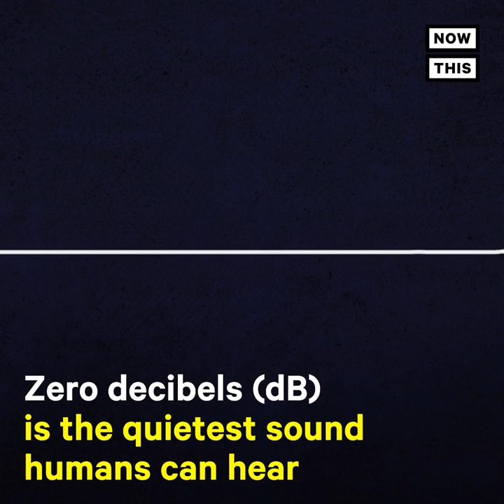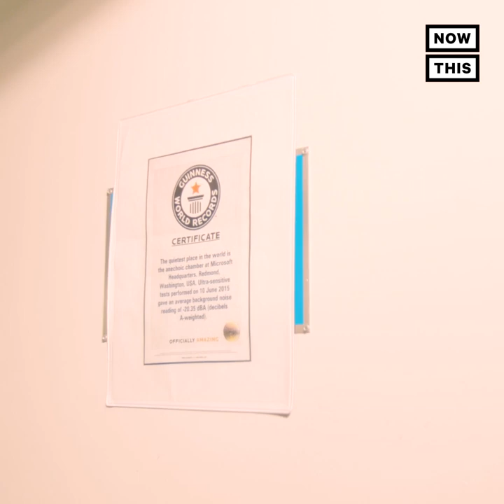ASMR in the World's Quietest Room | NowThis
This ASMR session comes to you from the quietest place on Earth.

In US news and current events today, NowThis News went to Microsoft anechoic chamber known as the quietist room on Earth to perform some ASMR (autonomous sensory meridian response). ASMR videos contain autonomous sensory meridian response sounds like slow gentle tapping for example to trigger stress relief and calm in viewers.